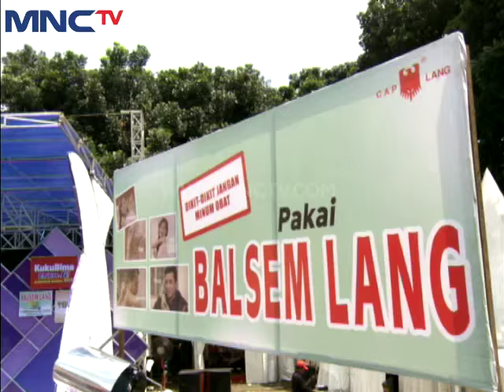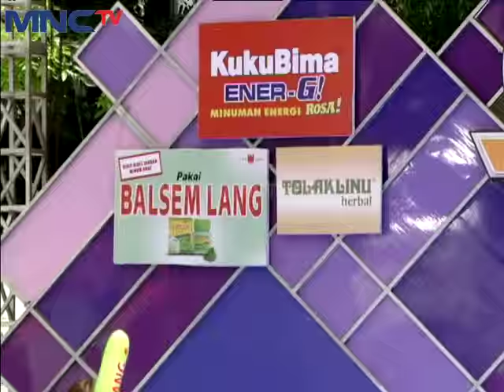Dinda feat Elvy Zubay " Sik Asik " - Gentara Jonggol (15/5)